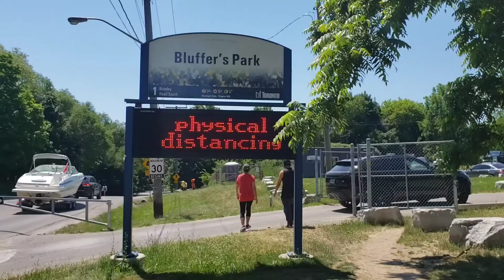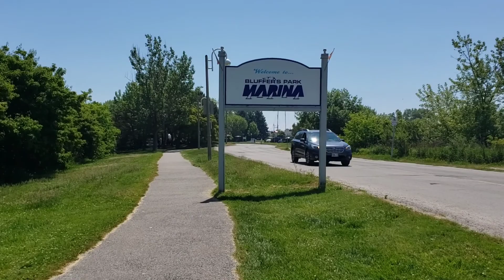BLUFFERS PARK BEACH MARINA IN TORONTO |KNEATH 🦋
Hello my butterfly friends!!! I have new video to share again, since it's summer here now in Toronto I will share with you every places I will go, For you to get in this place you can either take your car or take the (bus, train) but for now they reduce the amount of cars in their parking so you better take a walk, make sure to wear comfortable shoes or flip flop, don't forget to put your sunscreen, hats, and your sunnies. Please enjoy watching. stay safe and God bless...